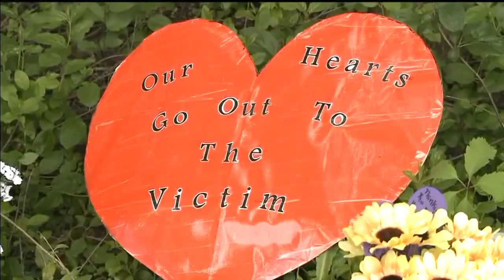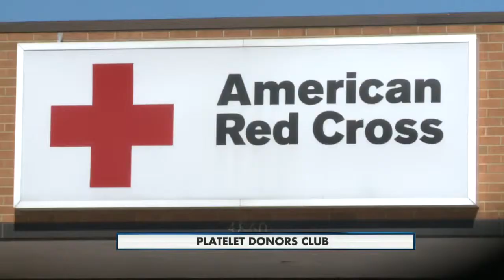Mid-Day Webcast Headlines 3-13-15